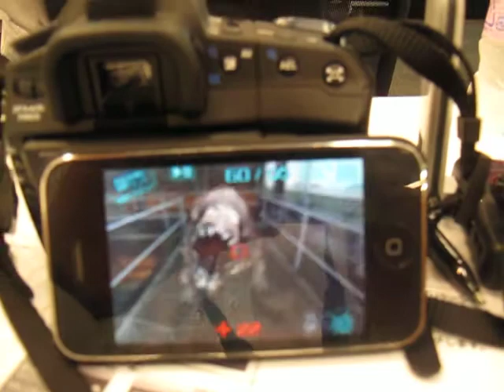Mobile videos uploaded by Eye-Fi